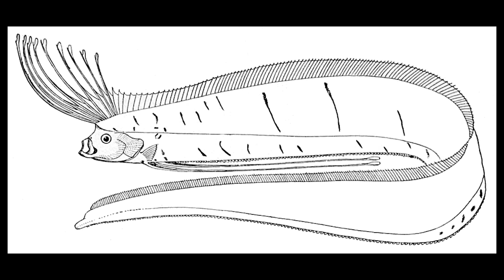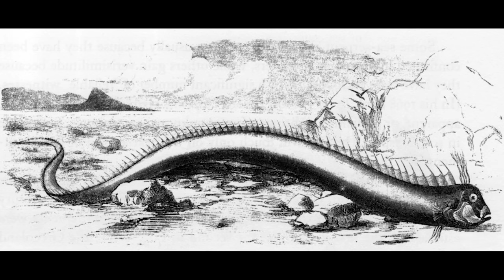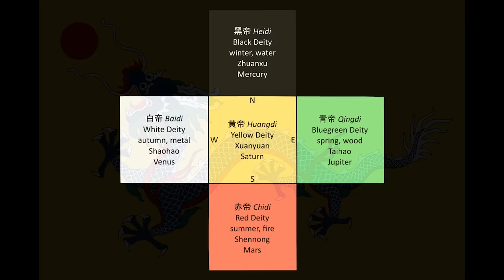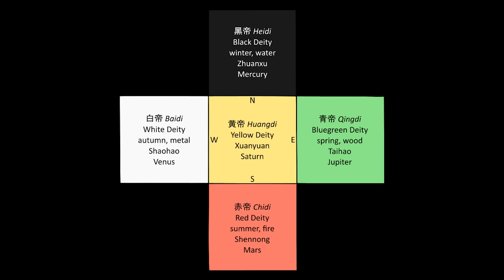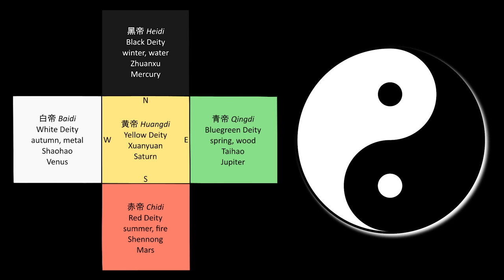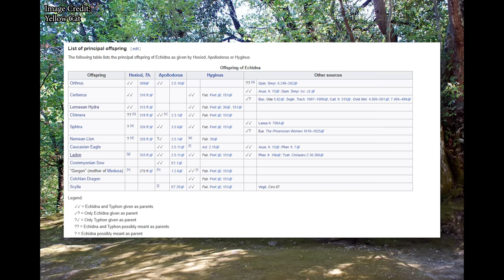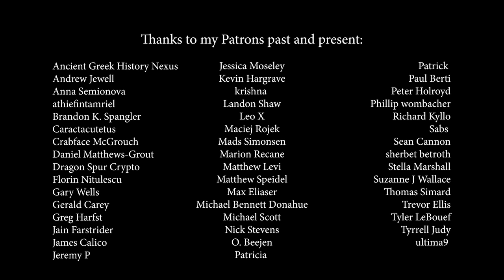Here be Dragons - Mythillogical Podcast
In this inaugural episode, Charles and Crofty dive into the world of Dragons, including their origins in Mesopotamia, Egypt, Greece and far off China and Japan.